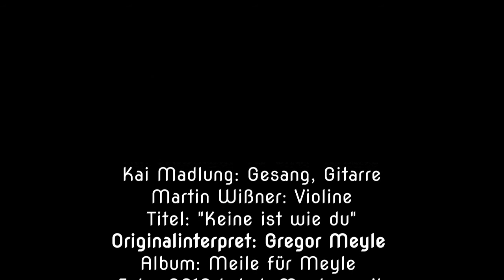ZWEISAITEN (Gregor Meyle) "Keine ist wie du"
Kai Madlung: Gesang, Gitarre
Martin Wißner: Violine
Titel: "Keine ist wie du"
Originalinterpret: Gregor Meyle
Album: Meile für Meyle
Jahr: 2012 Label: Meylemusik

Vielen Dank an Mathias Müller für die Filmaufnahme.